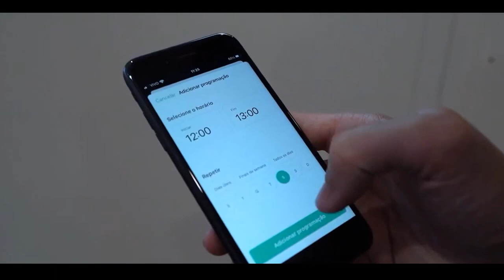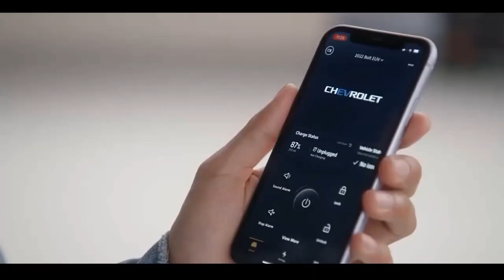CHEVROLET Recarregar a bateria de um veículo elétricos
CHEVROLET - Como recarregar a bateria de um veículo elétricos